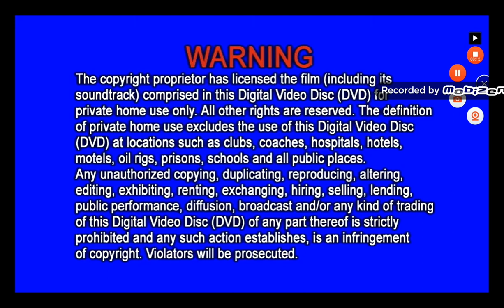Opening to Corn & Peg (Disc 1) (Disc 2) 2021 Malaysia DVD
"Corn & Peg" is a Canadian animated children's television series produced by Nelvana for the Nick Jr. Channel and Treehouse TV. The series revolves around the titular best friends, a unicorn and pegasus named Corn and Peg respectively, who are dynamic do-gooders striving to make their town, Galloping Grove, a better place. Are you ready show the Corn and Peg?

1.Warning Screen
2.Serasi Muzik Sdn. Bhd. Logo
3.Sharp AQUOS Love Life Quattron Pro Commercial (English)
4.Remy & Boo Universal Kids Trailer
5.For General Viewing (waiting to DVD Menu & when Corn & Peg Theme Song begin)

Language: English
Subtitle: English
Episode : 1-40 end (Season 1 & 2 1-20 episodes Disc 1 & 2)
Date of airing / In cinema : 2019
Disc Qty : 2 pcs